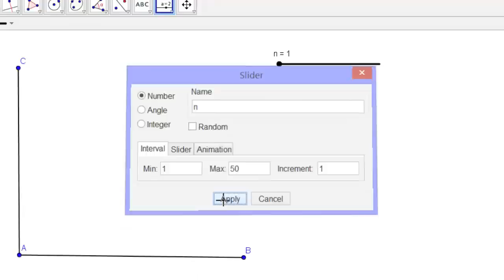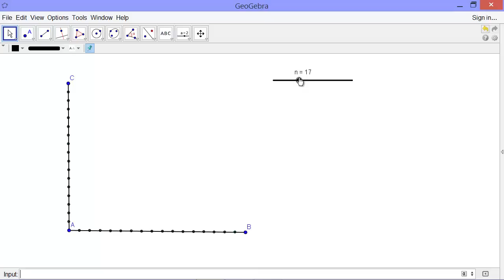Challenge of the Day - String Art Based on Bézier Curves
IntroBook - Chapter 8 - Example 7